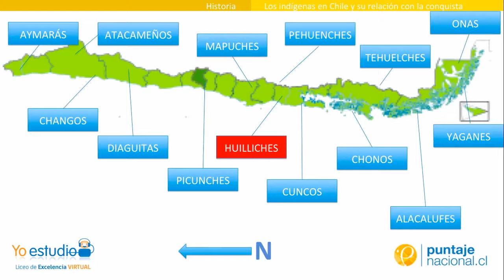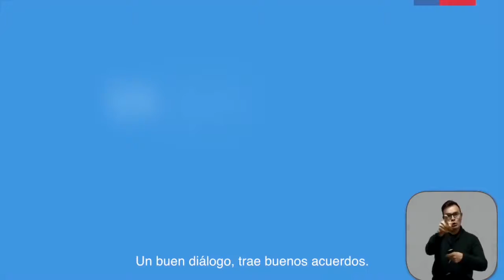Entrevista de la Semana | Jacylin Bujes | Elquina TV